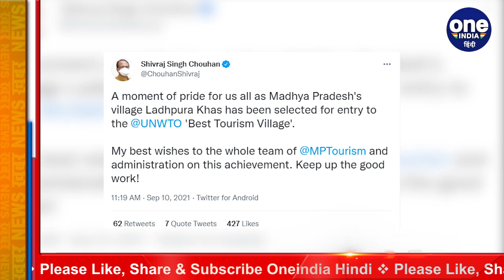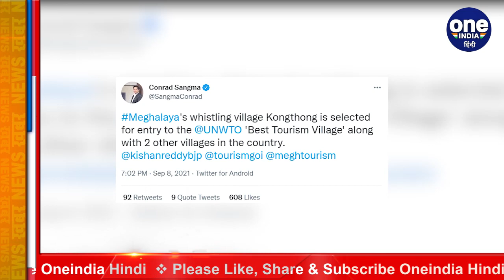UN के Best Tourism village लिस्ट में शामिल भारत के तीन गांव | वनइंडिया हिंदी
United Nations World Tourism Organization has nominated three villages of India in the category of Best Tourism Village. In the UN list, Kongthong village in Meghalaya is named Ladhpur Khas in Madhya Pradesh and Pochampally village in Telangana.

United Nations World Tourism Organization  ने भारत की तीन गांव को Best Tourism Village की कैटेगरी में नॉमिनेट किया है। यूएन की लिस्ट में मेघालय का Kongthong गांव  मध्य प्रदेश के Ladhpur Khas और तेलंगाना के Pochampally गांव का नाम है।